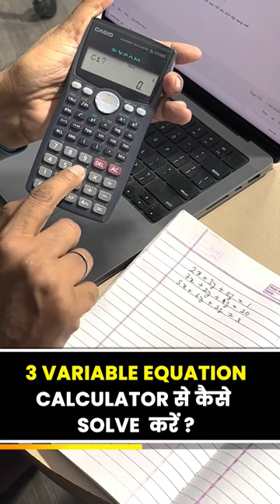How to use a Calculator to solve 3 Variable Equation ?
Dr.Gajendra Purohit